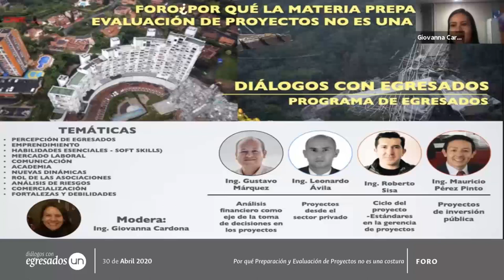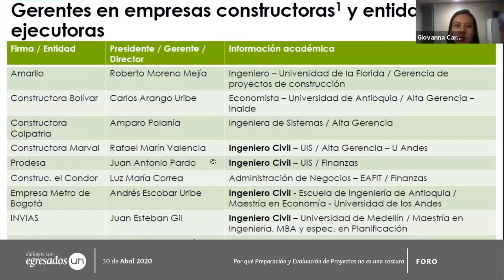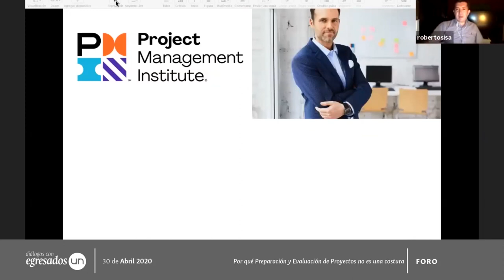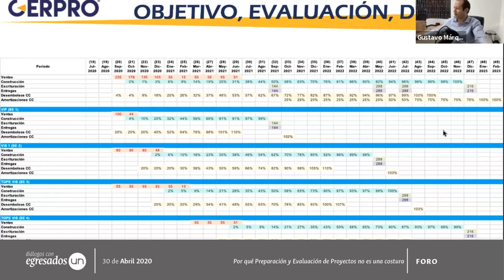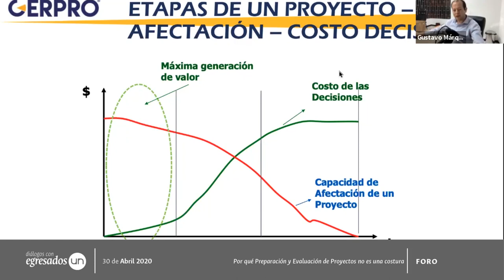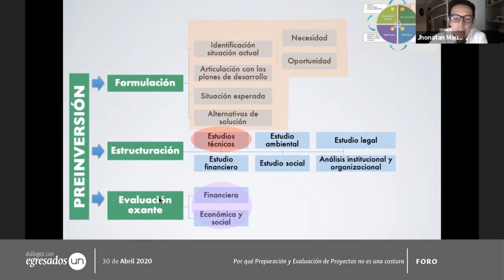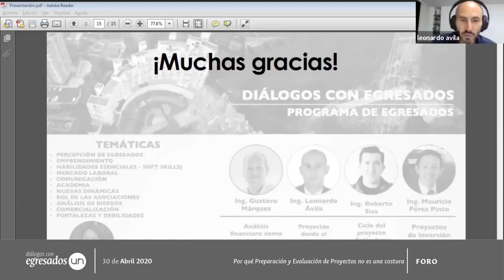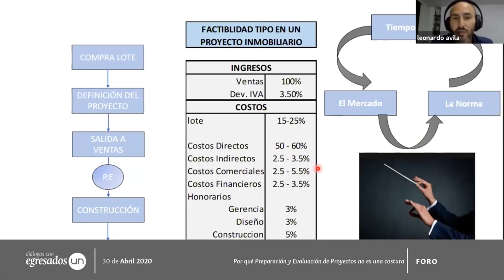DiálogoEUN: ¿Por qué la materia Preparación y Evaluación de Proyectos no es una Costura?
-Foro de Diálogos con Egresados de la Universidad Nacional de Colombia, que tuvo como objetivo es Concientizar a los estudiantes y profesores de Ingeniería Civil y Eléctrica, y en general a estudiantes de carreras que desarrollen proyectos de inversión o de infraestructura, sobre la importancia de la preparación y evaluación de proyectos como actividad integradora de las diferentes áreas participantes para la ejecución de los mismos, y también sobre la importancia de conocimientos sobre la gerencia de proyectos como alternativa profesional.

-Realizada el 30 de Abril de 2020 a través de YouTube en vivo

-Los egresados conferencistas fueron:

1. Gustavo Alberto Márquez Rincón, Ingeniero Civil de la Universidad Nacional de Colombia y Magister Gerencia de Proyectos de la Universidad Camilo José Cela de España.

2. Jhonatan Mauricio Pérez Pinto, Ingeniero Civil de la Universidad Nacional de Colombia, MBA de la Universidad Sergio Arboleda, Especialista en Infraestructura vial y de Transportes de la Universidad de Los Andes, Especialista en Gestión de Proyectos de Ingeniería de la Universidad Distrital Francisco José de Caldas.

3. Ingeniero Civil de la Universidad Nacional de Colombia. Especialista en Desarrollo de negocios y Gerencia de Proyectos. Project Management Professional - PMP.

4. José Leonardo Ávila Álvarez, Ingeniero civil de la Universidad Nacional De Colombia y Especialista en tecnología de la construcción de Edificaciones de la Pontificia Universidad Javeriana.

5. Moderadora: Ingeniera Giovanna Cardona